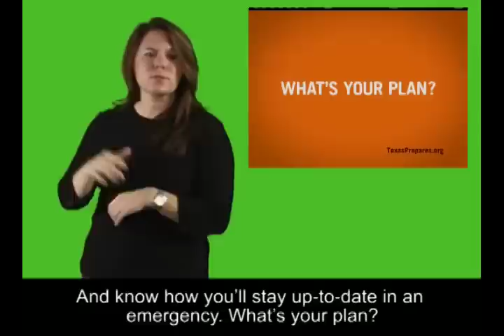Ready or Not - Make a Plan. VLOG in ASL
Presented in ASL. If disaster strikes, will you be ready? Making a plan is easy.  Three Texans discuss their personal emergency plans. Visit TexasPrepares.org and make a plan today.